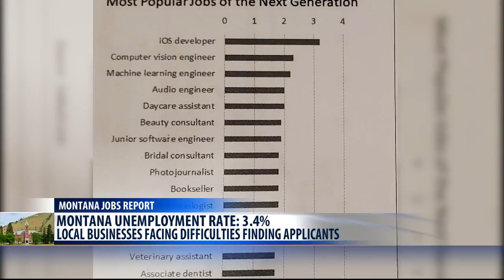Finding workers still a problem for Montana